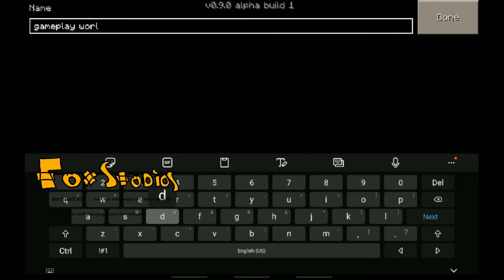Minecraft 0.9.0 retro gameplay #1 CAVE HOUSE!!!